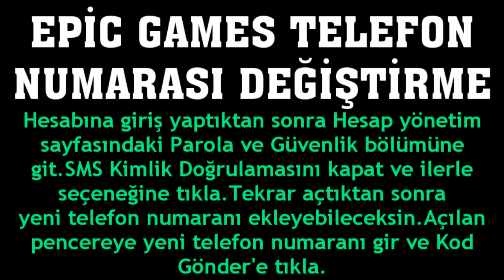Epic Games Telefon Numarası Değiştirme Nasıl Yapılır?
Merhabalar bu videomuzda sizlerle birlikte epic games telefon numarası değiştirme nasıl yapılır sorusuna yanıt vermeye çalışıyoruz.İyi Seyirler Dilerim.

epic games numara değiştirme
epic games telefon no nasıl değiştirilir
epic games telefon numarası güncelleme